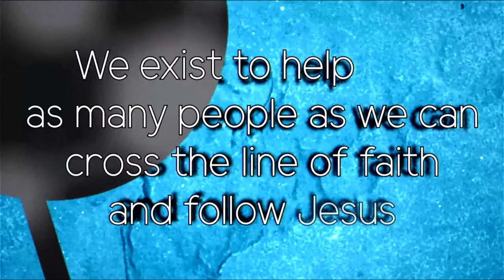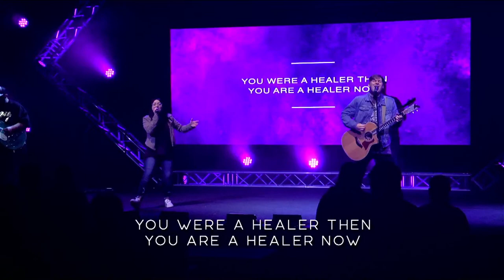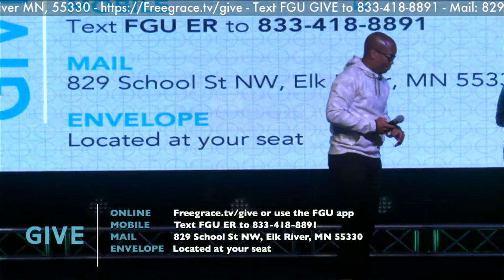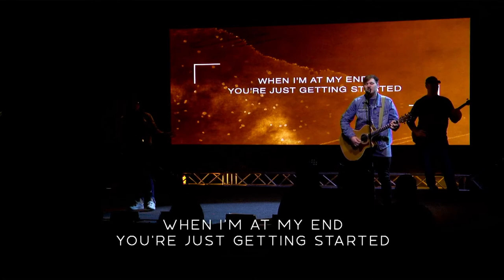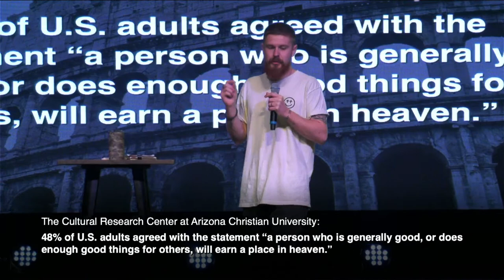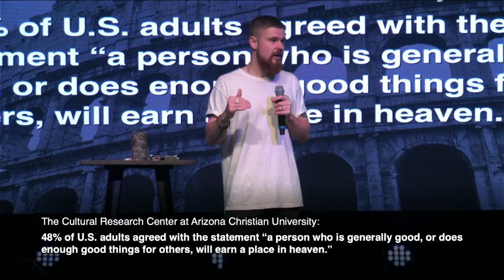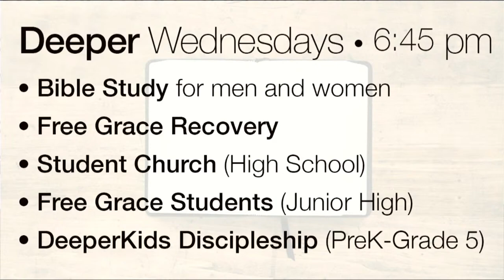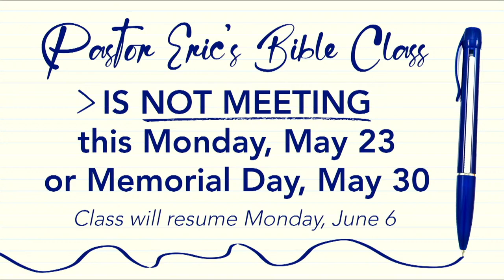How Good is Good Enough to Get Into Heaven? | Full Worship Service